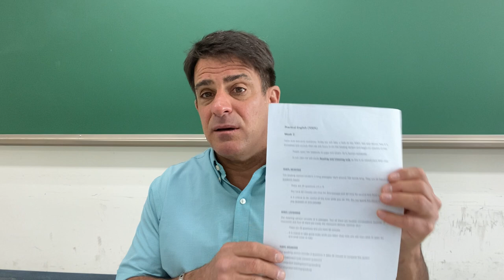PE week 2 video lecture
Practical English Week 2 Lecture